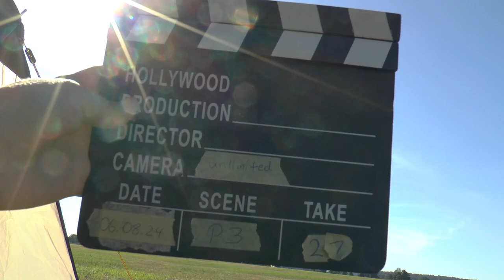WGAC2024 P3 21 Robin Kemter FreeUnknown